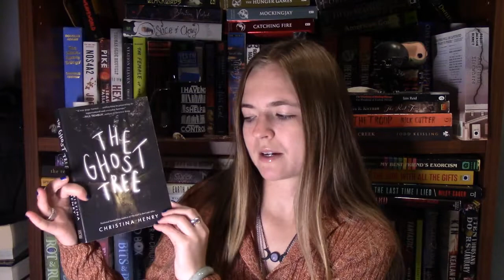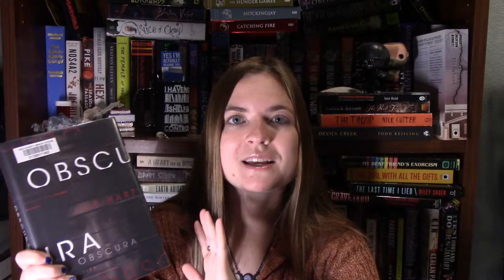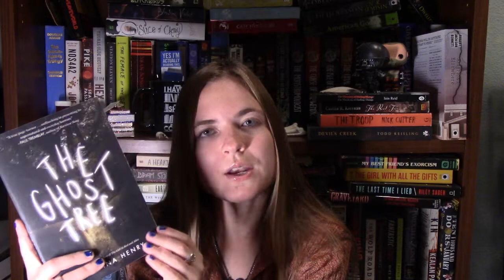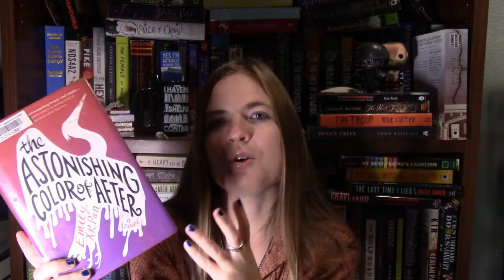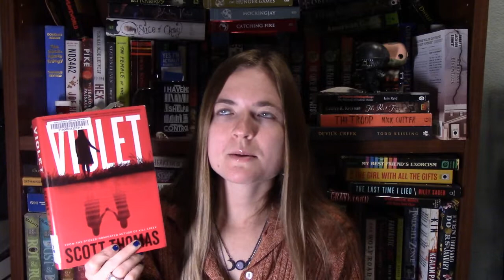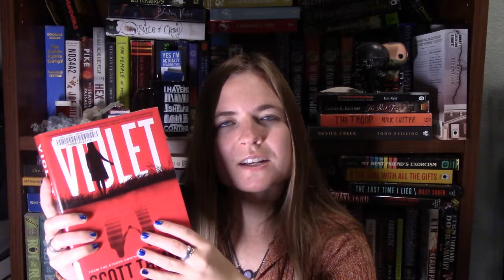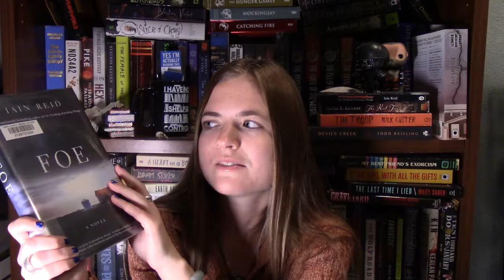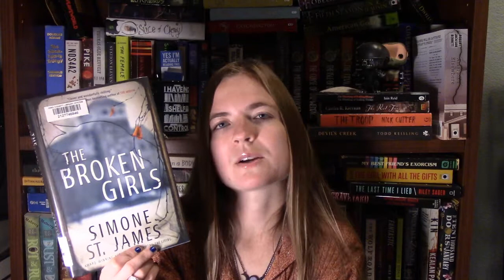What I Read in September 2020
In this video I talk about the books I read in September and what I rated them in order from least favorite to most favorite. I then briefly discuss my favorites, least favorites, and talk about some other notable books.

In this video I go over 12 out of the 13 books I read in September. I didn't get through as many books as I planned (still adjusting to working two jobs), but I'm still happy with the reading I was able to do.

Please let me know if you've read any of these and what you thought about them, and also let me know if you want me to do an in depth review on any of the books mentioned in this video. Thank you!

Feel free to add me as a friend on Goodreads!